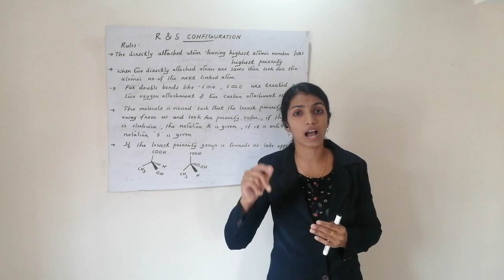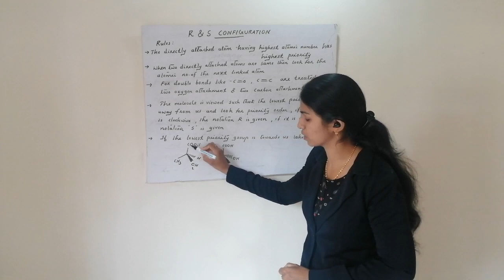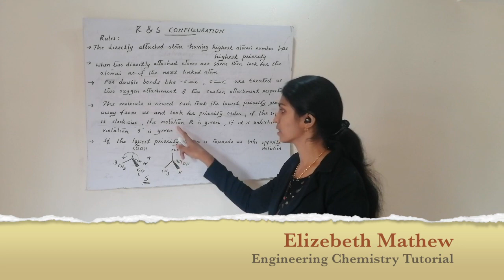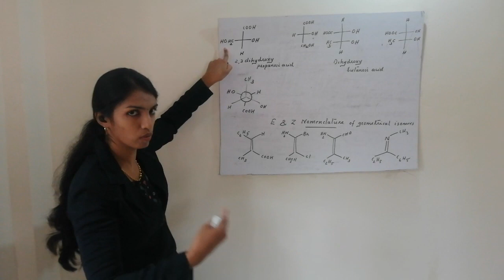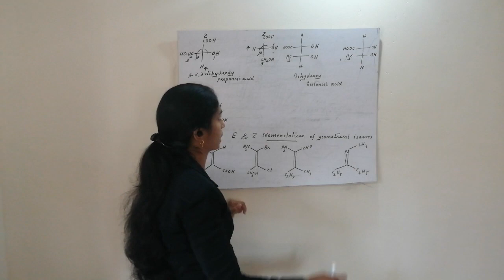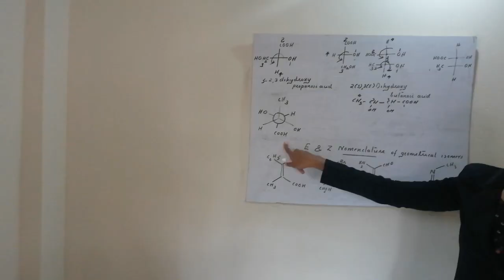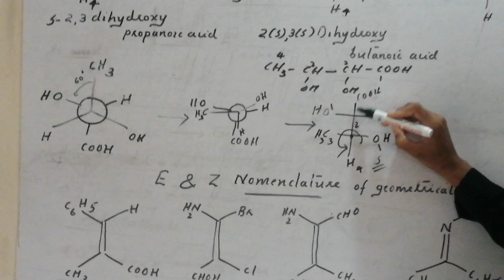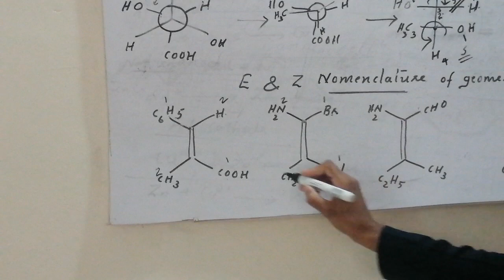R & S Configuration for Optical Isomers and E and Z Nomenclature for Geometrical Isomers....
KTU -Engineering Chemistry, Module 4